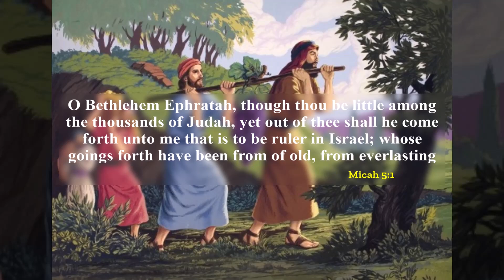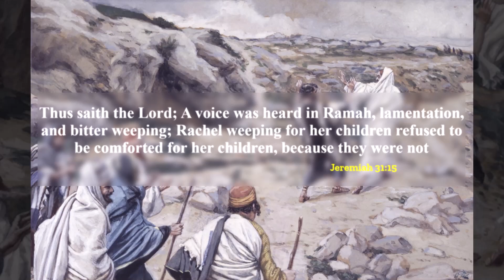Episode 7:The Bright Star Of Bethlehem | GOSPEL JOURNEY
Uncover the mystery behind the birth of Jesus and the prophetic messages in the Bible that many still misunderstand! Why was Bethlehem, a small village, chosen as the birthplace of Jesus? What is the intriguing connection between historical events, from Moses to Jesus? Does the story of King Herod and the wise men reveal a deeper lesson about the spiritual guidance of the Word? Don’t miss this captivating story full of surprises!